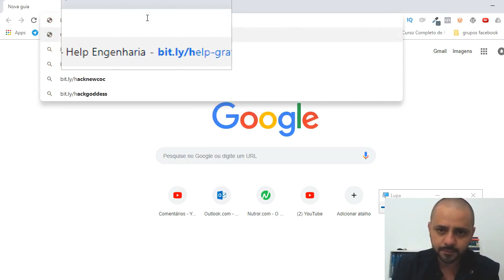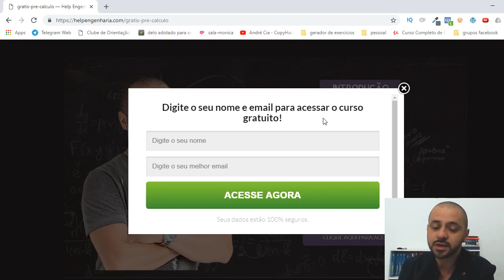👉UNINTER PRESTA? | ASK HELP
Olá Helper, hoje eu vou responder a pergunta de um seguidor sobre a UNINTER, e aí UNINTER presta?